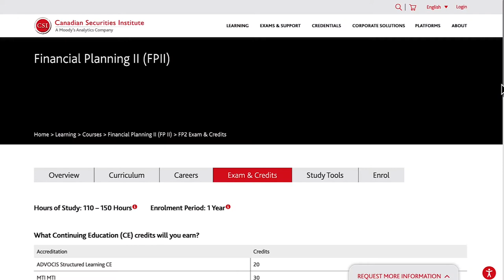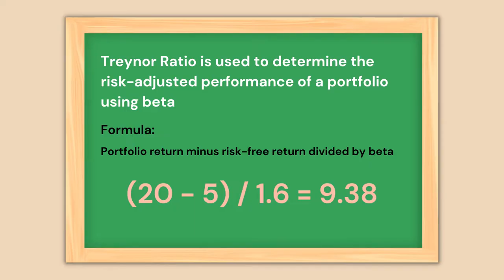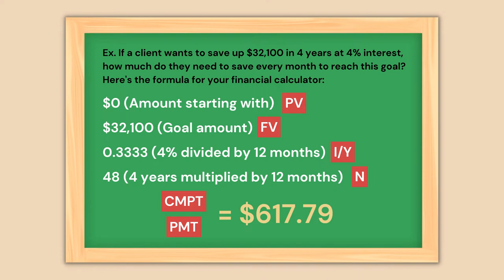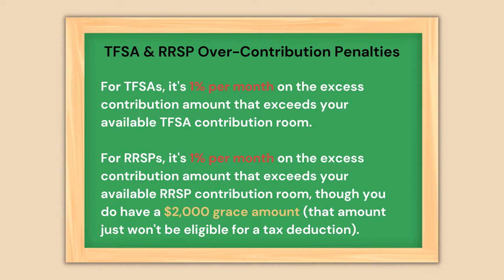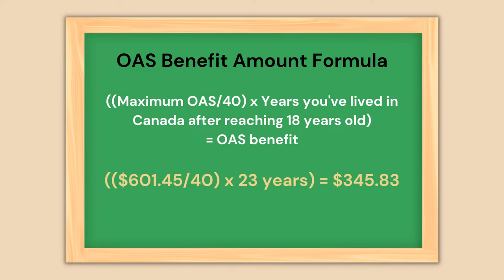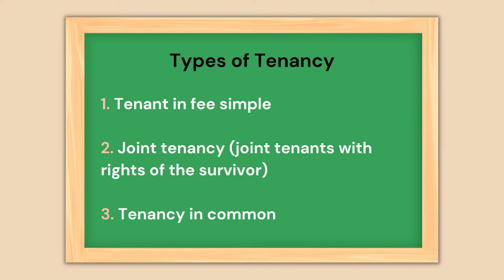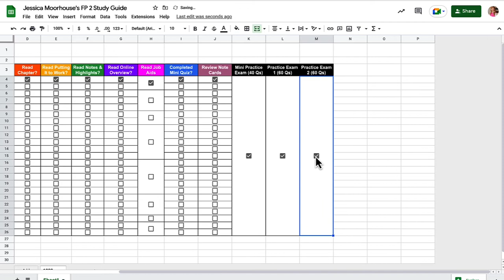CSI Financial Planning 2 Exam - How to Pass FP 2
Want to pass CSI Financial Planning 2 (FP2) from the Canadian Securities Institute? Well, I just passed and am here to share all the study tips you need to pass too!

In case you're new and don't know, I took Financial Planning 2 through the CSI on my path to become a Certified Financial Planner (CFP). My journey started in 2020 when I passed the Canadian Securities Course, then Financial Planning 1 (FP1) in 2021. I've made videos about how to pass those exams too, linked below.

Having passed those exams, I'm gonna be honest, this one wasn't easy. It requires you to read two big textbooks, but take only one exam with 60 questions. Not a lot of room for error! Nevertheless, I passed and so can you, and I go into detail on what you should study and memorize (and what to not worry about).

📖 CHAPTERS
00:00 Introduction
00:33 What took me so long!
00:48 My best study tips to pass
04:46 What you should study/memorize for the exam
04:53 CPP premiums for self-employed
05:29 Capital gains exemption amount
06:04 Treynor & Sharpe ratios
07:00 Goal setting formula
07:39 Extraordinary expenses for child support
08:17 TFSA & RRSP over-contributions
08:56 Borrow to invest formula
09:33 Assets that are not subject to probate
09:53 Capital needs analysis for life insurance
10:28 OAS and GIS eligibility
11:15 Types of tenancy
11:38 Fundamental vs. technical analysis
12:15 What's not on the exam
13:38 Final tips & download my free study guide!

💻 BUDGET SPREADSHEETS
Download one of my budget spreadsheets to get your financial life together

📹 MY CAMERA/STUDIO EQUIPMENT
Colour background lights
Key light
Side lights
Backlight smart bulb

The content I produce is for education and entertainment purposes only.